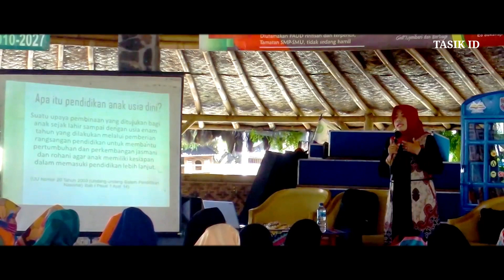Dokumenter Pembinaan 100 Guru Periode X